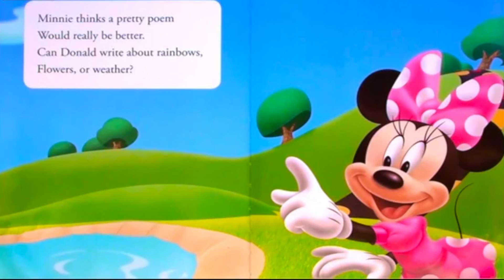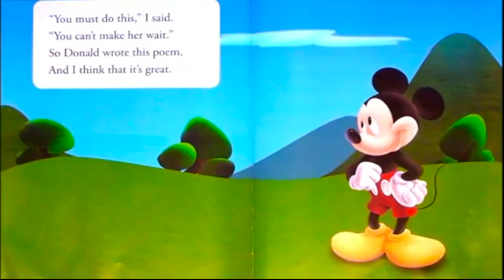🎊🍾 Kids Book Read Aloud: Disney Mickey Mouse Clubhouse : Mickey and Donald's Rhyme Time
Disney Mickey Mouse Clubhouse : Mickey and Donald's Rhyme Time